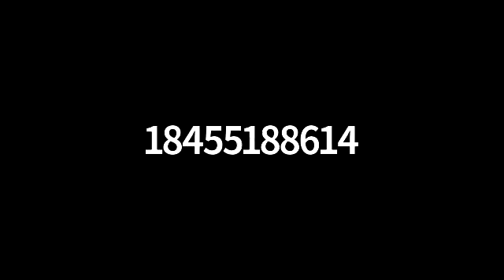MNRCC Meeting 5.20.2021